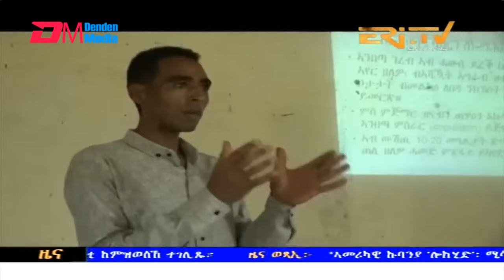Evening News in Tigrinya for June 29, 2024 - ERi-TV, Eritrea